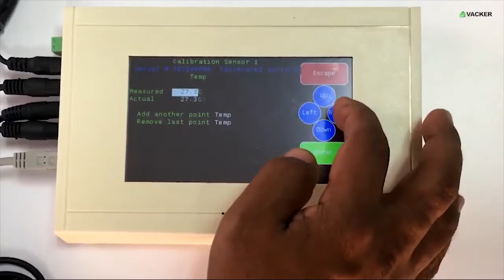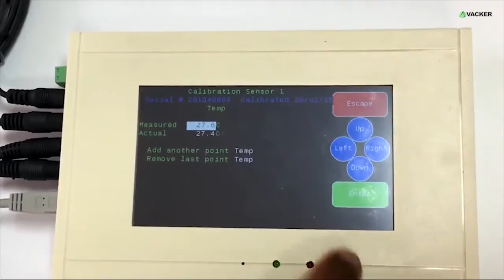How to Calibrate the Sensors of Temperature & Humidity Monitoring System Data Logger | VackerGlobal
Vacker Group provides entire range of products and services for temperature monitoring systems, especially for Cold Chain Management for Healthcare, Pharmaceutical and food segments.

This Video Shows how to Calibrate Each Sensors of Temperature and Humidity Monitoring System. This Data Logger gives you a quick alert for Power failure, water leakage, and Smoke.

This is Temperature and Humidity Monitoring system with 4 Sensors. It can work even in case of Power failure. It Generate Phone call, email and SMS alerts.
You can connect power failure, smoke water leakage alerts as well.
In this video, we will show you how to calibrate the sensor.  You can see this is the master device reading 27.6°C. This is the sensor.
Now for this sensor.  You can say the reading is 27.4°C. Now we will calibrate Sensor No. 1. The master was showing 27.6°C. This was showing 27.4°C.
Setup: Calibrating Sensor
Measured is 27.6
And actual was 27.4.
So now it is calibrated for one point. If you want to add more points at different temperatures, you can do by adding by more and more points. So now it is calibrated. And now press Escape.
Saving Calibration: are you sure? YES
Now if you check it once again. You will see that it is calibrated as on today.
So always in the sensor configuration you can see when the last calibration was done. And you can prepare the report accordingly. That is all about calibration.
We are supplying all kinds of Monitoring System and Data Logger solutions around the world.
Vacker Group provides various products and services such as temperature data loggers, remote temperature sensors, real time monitoring services, temperature mapping study & qualification services etc.
Vacker LLC
306, RKM Building,
Ittihad Road, Hor Al Anz
Deira, Dubai

0:00 Temperature sensor
0:17 Calibrate sensor
1:00 How to calibrate temperature sensor